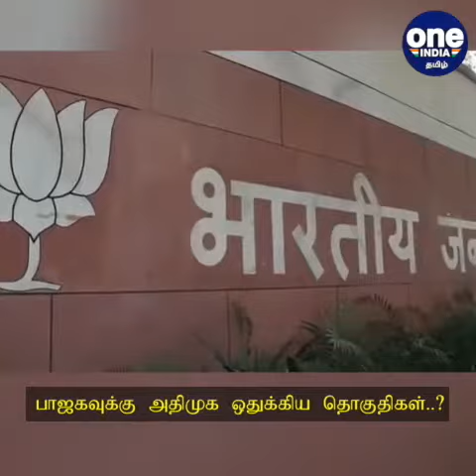TNElection2021 பாஜகவுக்கு அதிமுக ஒதுக்கிய தொகுதிகள்...? வெளியான புதிய தகவல்! | Oneindia Tamil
TNElection2021 பாஜகவுக்கு அதிமுக ஒதுக்கிய தொகுதிகள்...? வெளியான புதிய தகவல்!